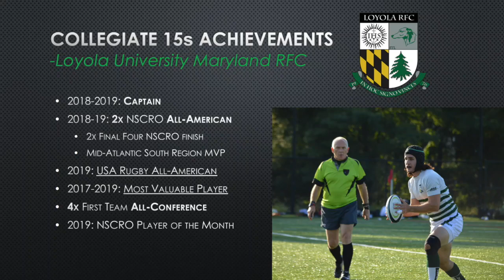Danny Giannascoli College Rugby Highlights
Loyola U Rugby 15s Highlights